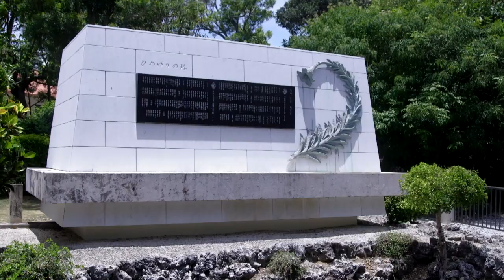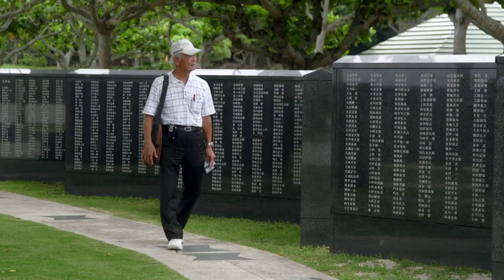Des survivants japonais racontent la bataille d'Okinawa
Au printemps 1945, l’archipel d’Okinawa est le théâtre de l’une des batailles les plus sanglantes de la Guerre du Pacifique. A l'occasion du 70e anniversaire de la bataille d'Okinawa, les survivants reviennent sur cette tragédie. Durée: 02:02